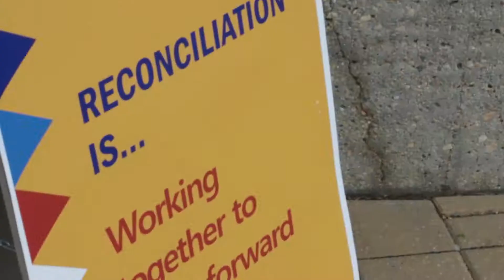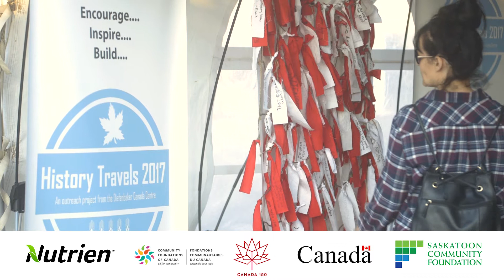Diefenbaker Centre | Canada 150 Project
A Project funded by the Canada 150 grants| a collaborative funding with Saskatoon Community Foundation, Nutrien, Community Foundation of Canada, Government of Canada, and Canada 150.